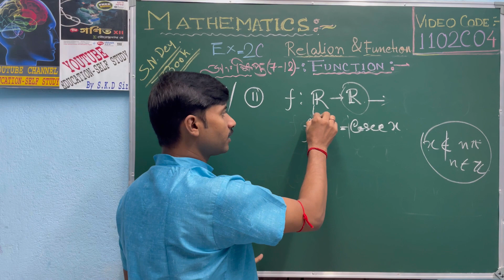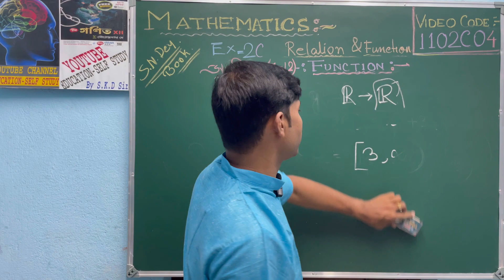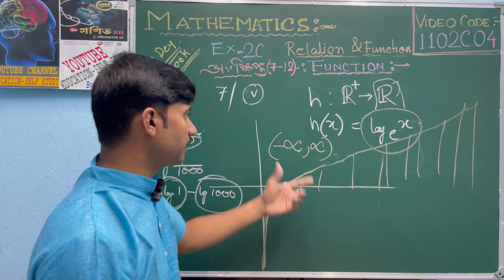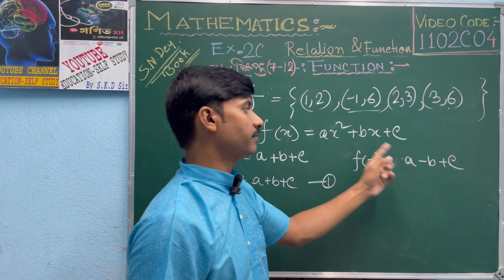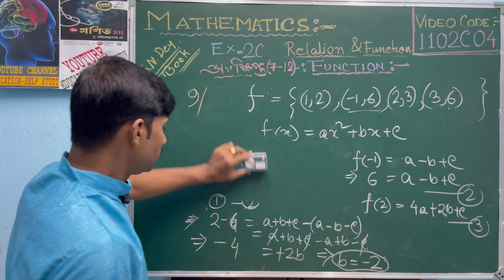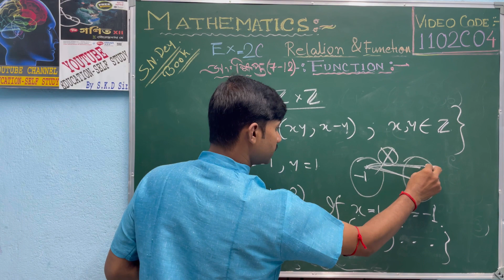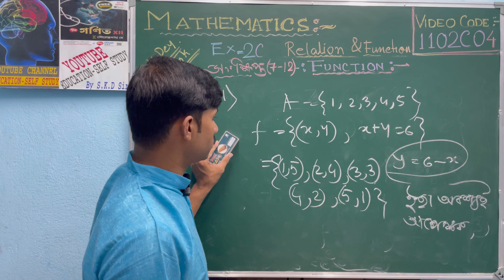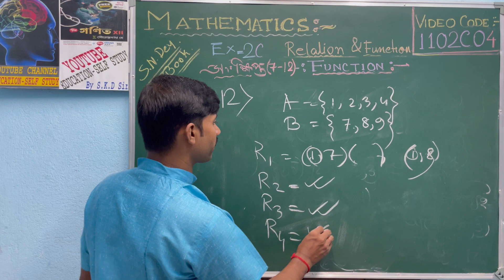Function ( Very Short Ans.) Ex-2C Class-11, Mathematics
Function ( Very Short Ans.) Ex-2C Class-11, Mathematics , Video Code- 1102C04